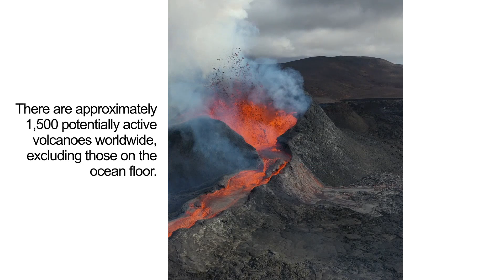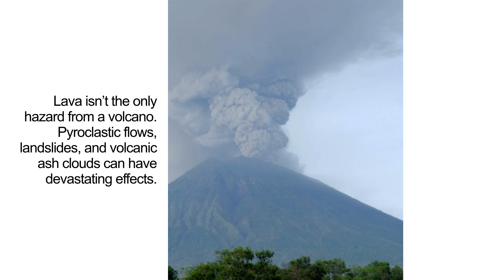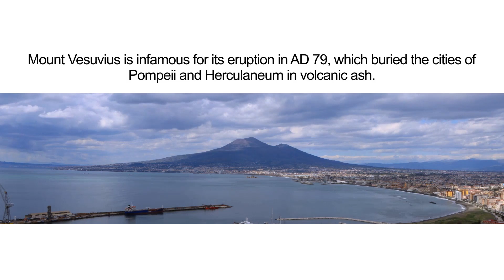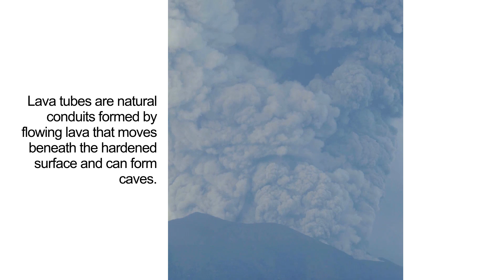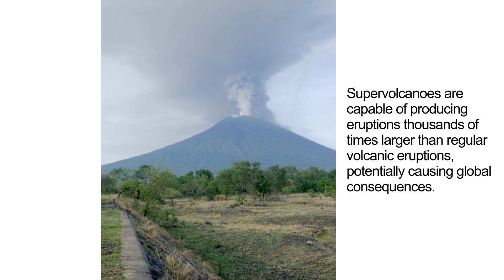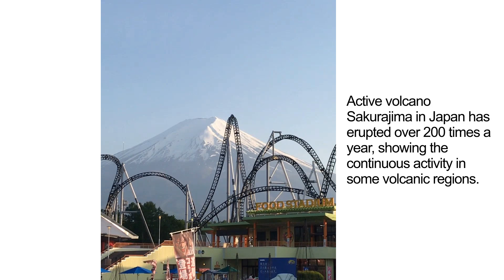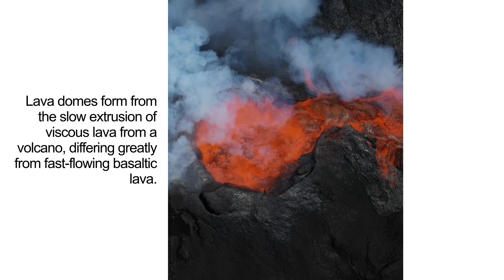Incredible Facts About the World's Most Striking Volcanoes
Discover the most fascinating facts and mysteries about volcanoes around the world! From the largest eruptions to the unique ecosystems they create, this video explores everything you've ever wanted to know about these fiery wonders.